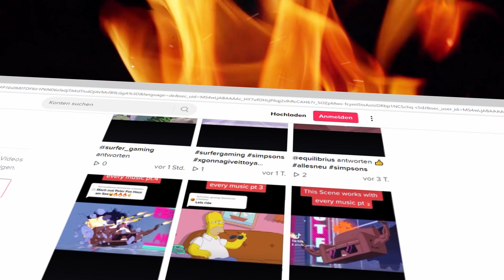King of the Mountain